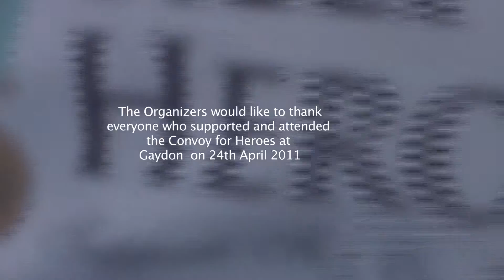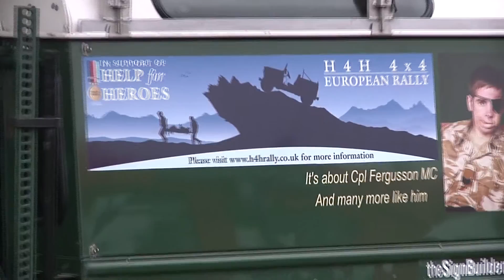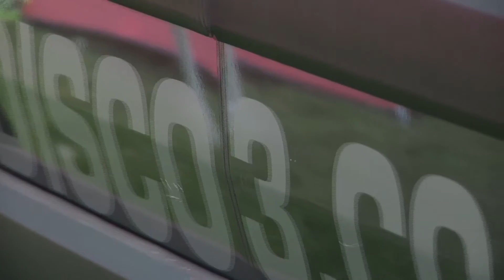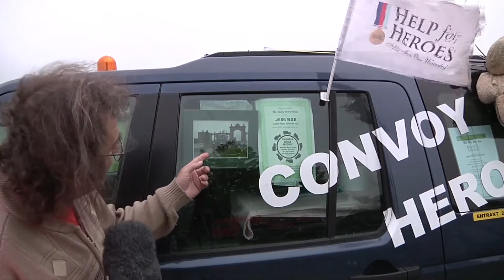Land Rover Convoy For Heroes 2011 The only "on track" footage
Short introduction into the day.